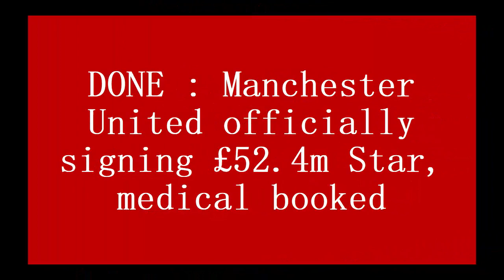DONE : Manchester United officially signing £52.4m Star, medical booked